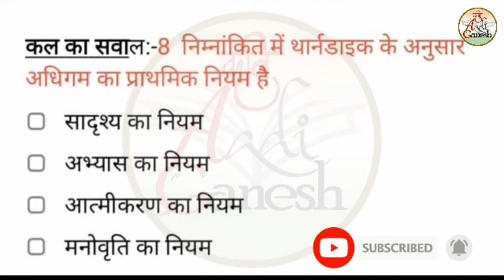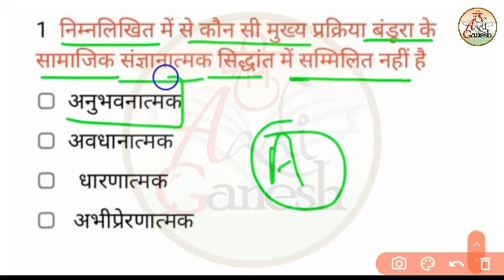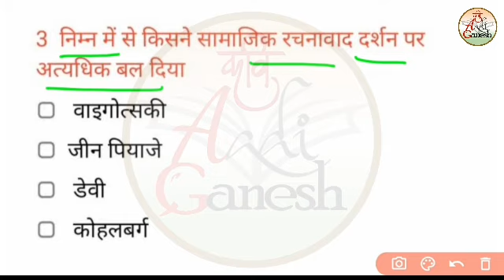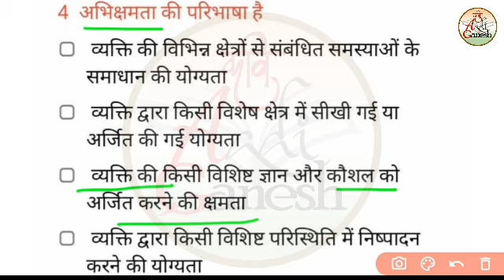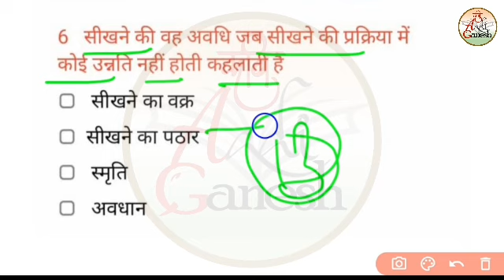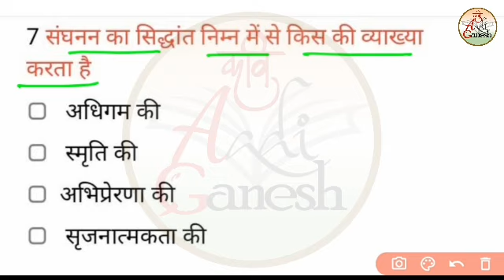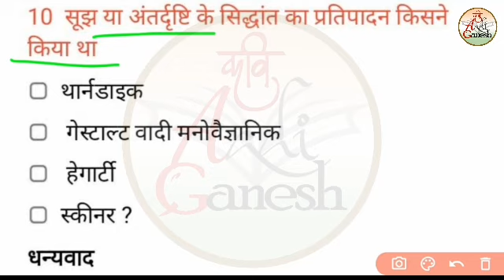मनोविज्ञान मैराथन टेस्ट सीरीज -66 |Reet Psychology|Psychology Question|Ctet,Uptet| Kavi Aadi Ganesh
बाल_विकास_एवं_शिक्षा_शास्त्र
CTET_psychology_2020
psychology_Answerkey_2020
rpsc_first_grade_2020
Hindi_Sahity_akadmi_purskar
NET/SET/jrf/Ist grade/kvs,dsssb,PGT,TGT